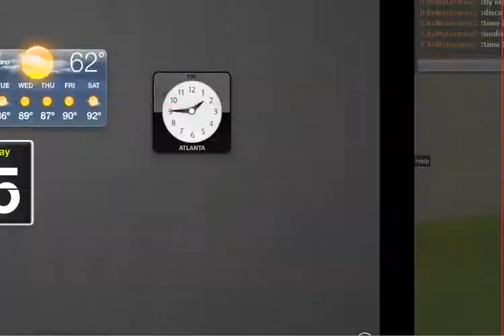Bad Blood - ROBLOX Music video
Camera: CkcWaterman
Taylor Swift: CkcPlayGames

It took quite a bit of time to turn on the music at the right time. I was getting so mad. So this wasn't easy. Hope you enjoyed!